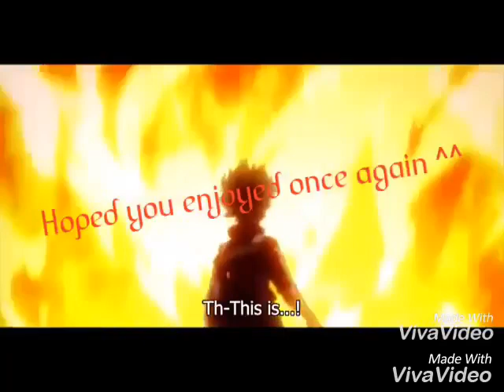Naruto And Sakura AMV - F.R.I.E.N.D.S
Naruto belongs to Masashi Kishimoto